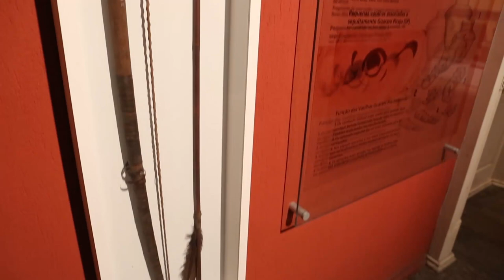Museu Julio de Castilhos convida os vizinhos para celebrar aniversário nesta quarta-feira